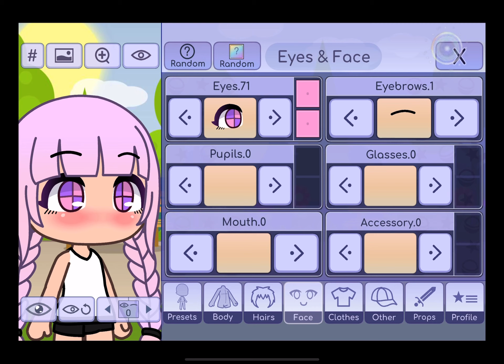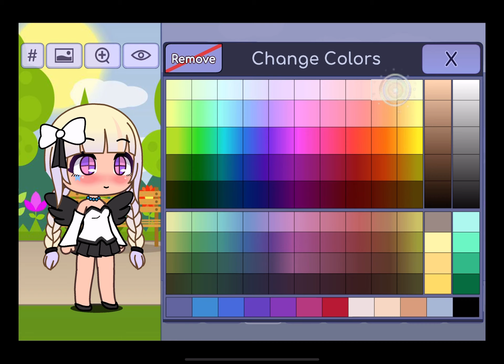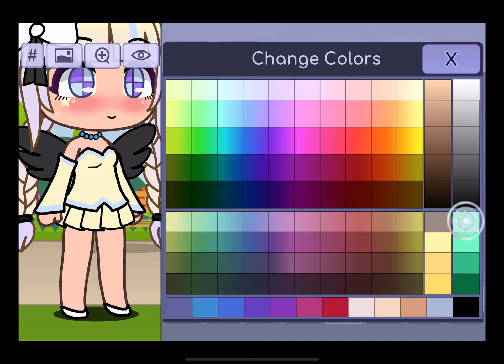How to Create a Cute Gacha Life Character 🫶🏻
This is Sasha a cut Gacha Life character I created and I hope you enjoy the video! ☺️🫶🏻✌🏻✨